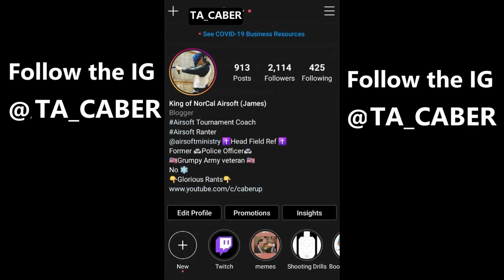Yellow Rocks - Combat Zone Airsoft and Paintball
Don't forget to check out CQB City, and All Patriot Airsoft.